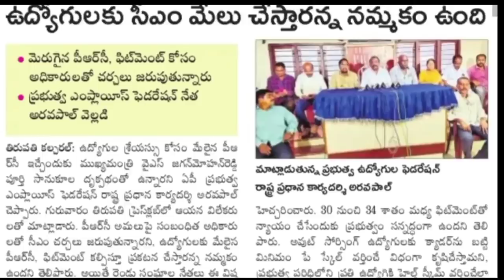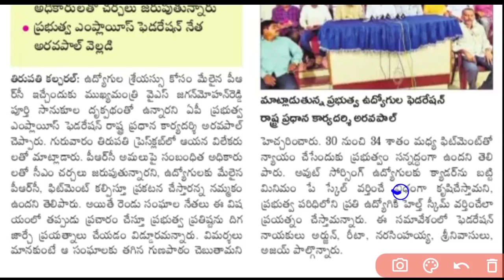AP PRC fitment decided | AP Employees PRC pay scales and master scales